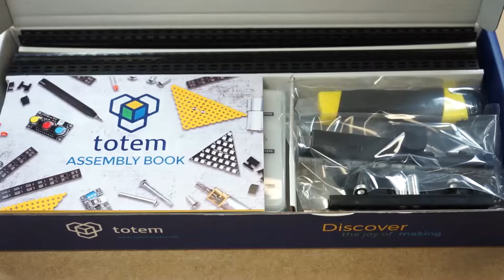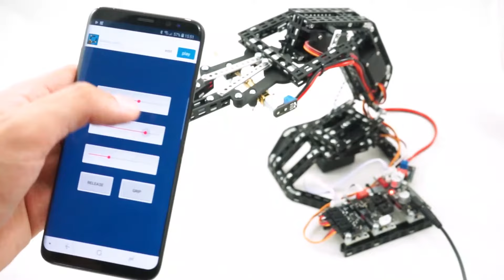What is Totem? | Mechanics, Electronics and Software for Makers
It’s a prototyping system design for makers. We have combined plastic cuttable parts with user friendly electronics to create construction system .